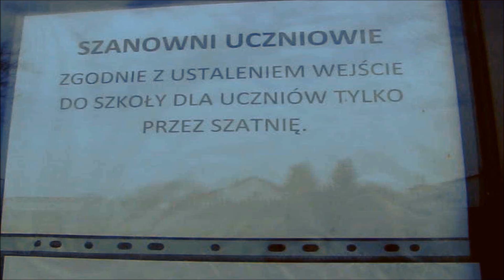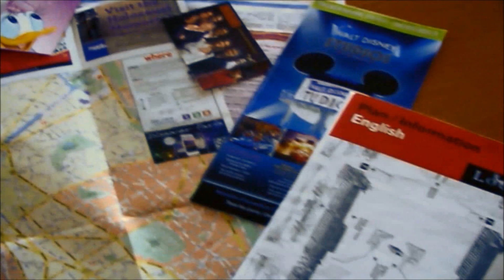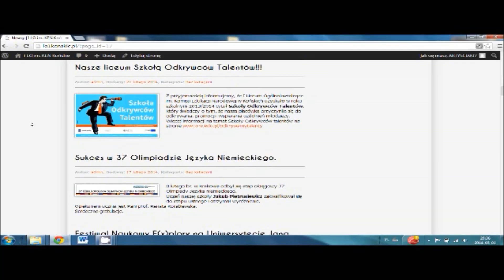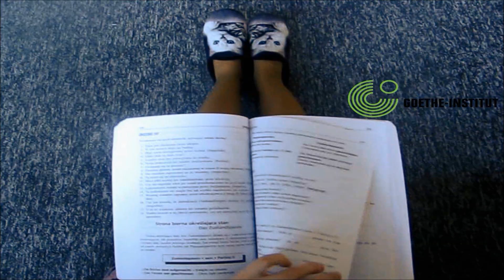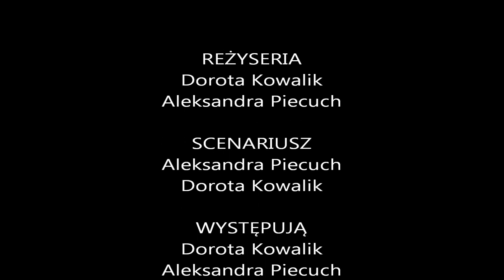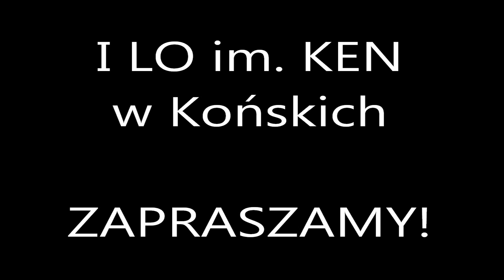I LO :) Zaprasza